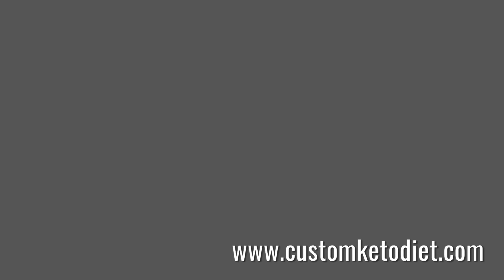How To Lose Belly Fat| How To Lose Belly Fat 5 Microwave Asparagus and Cheese Soup